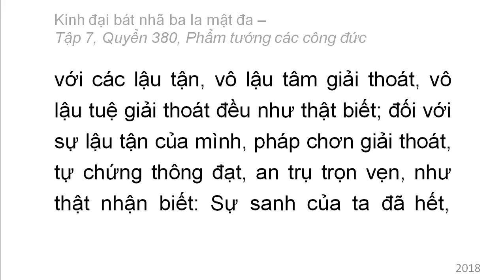Quyển 380: Kinh đại bát nhã ba la mật đa - Phẩm tướng các công đức (rất hay) (380/600) (14)